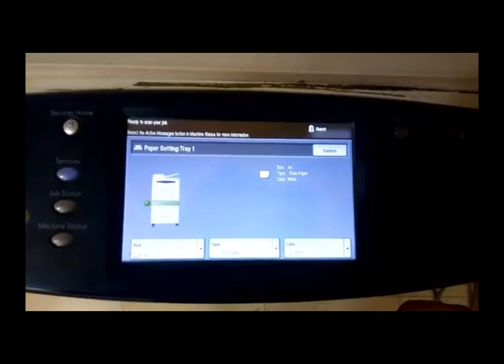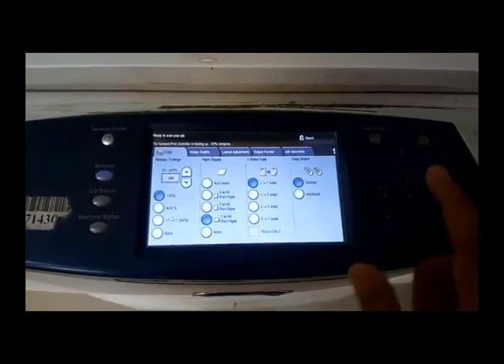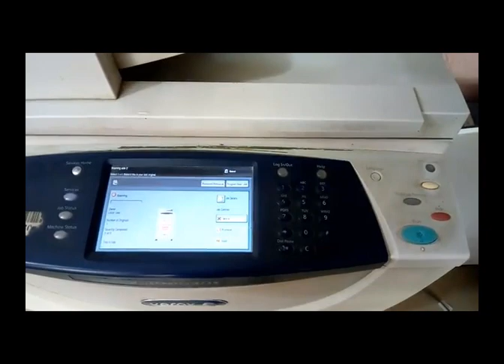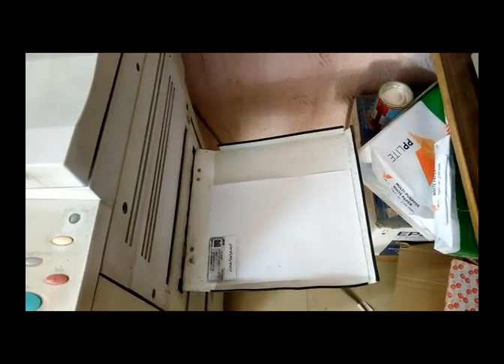Xerox Machine Double Side Copy - Urdu/Hindi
How to copy a card (double side) usinf Xerox Machina